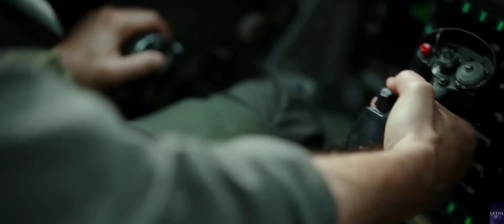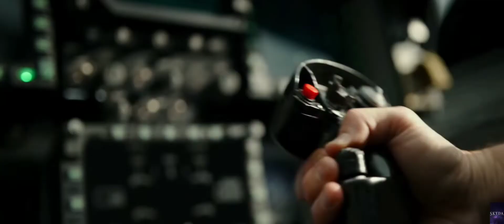TOP GUN-2 TRAILER 2022.